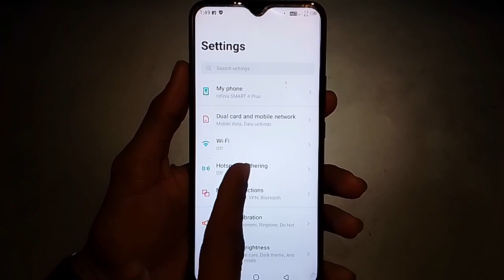Infinix mobile mein hotspot ka password Kaise dekhen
Hi friends is video me main aapko Infinix mobile mein hotspot ka password dekhne ka tarika bataya hun